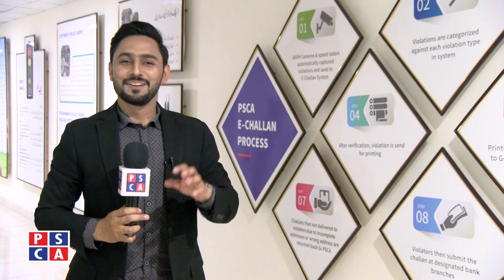PSCA has started to issue E-Challan on one-way violation | One Way Traffic Violation | PSCA TV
Punjab safe cities authority has started to issue special  E-Challan on one way violation.
Punjab safe cities electronic ticketing center will issue the E-challan of two thousand rupee to one way violators .

PSCA Anchor : Aajil Hasnat
PSCA Guest : TW Niamat Rabbani